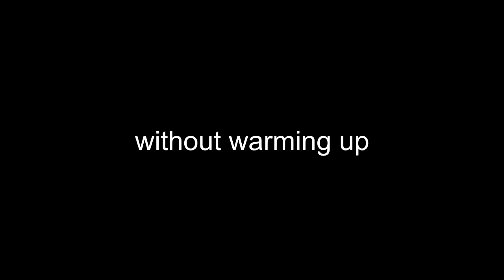My First Livestream (osu!)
this is actually the edited version of the first livestream. please enjoy!  :)

Songs used in this video (not by me):

XI - Blue Zenith
ClariS - CLICK
Linked Horizon - Guren no Yumiya
GTA feat. Sam Bruno - Red Lips (Mendus Remix)
DJ Sharpnel - Blue Army
ensou feat. GUMI - COMA